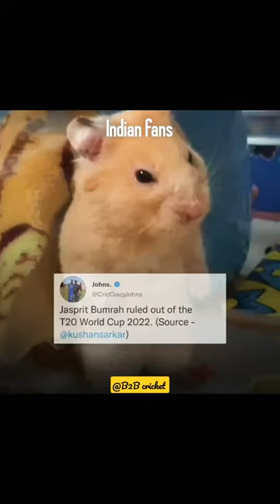indiafan shorts cricket